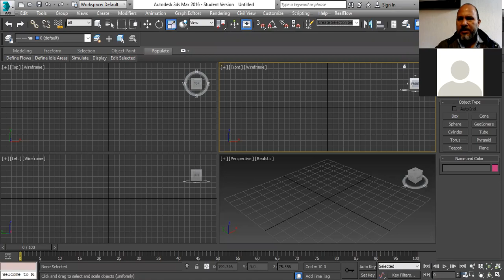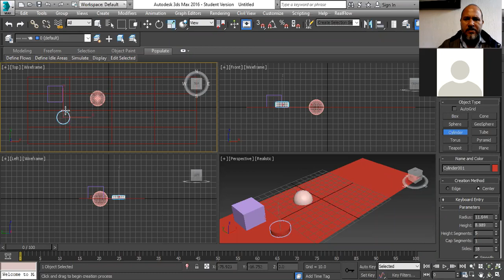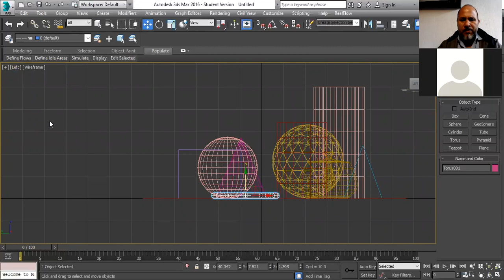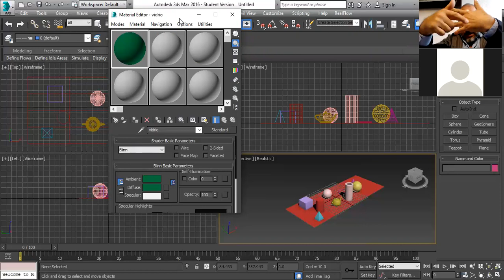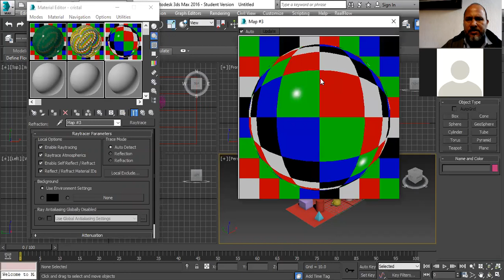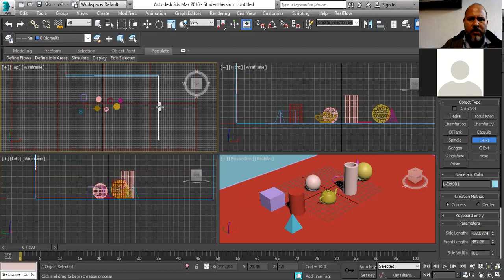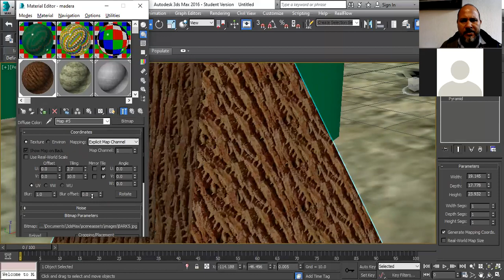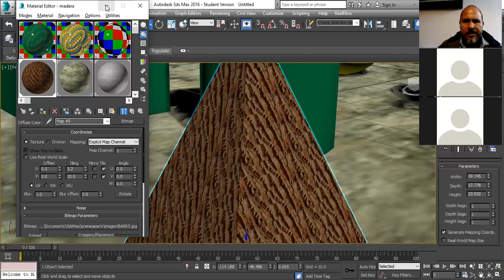Introducción a 3dsmax, creación de primitivas, luces y texturas